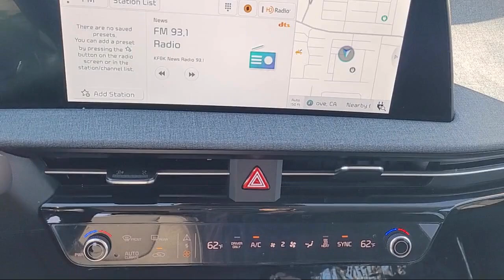2024 Kia EV6 Light Sport Utility Elk grove Sacramento Folsom Lodi Galt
2024 Kia EV6 Light Sport Utility Stock Number: G100692 Vin:KNDC34LA8R5617078.

8480 Laguna Grove Dr.